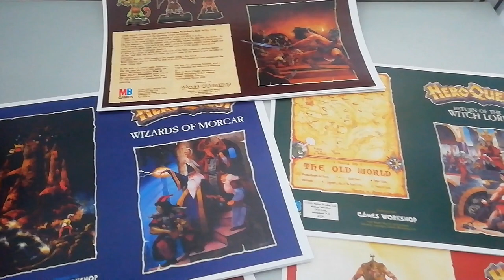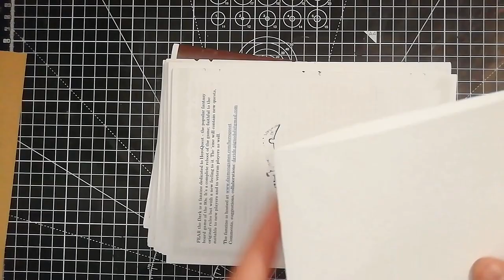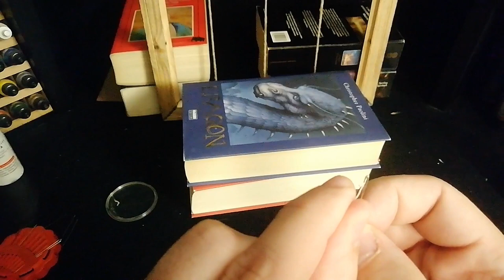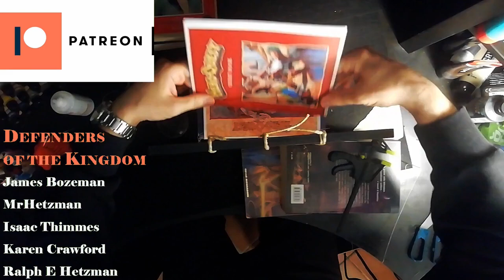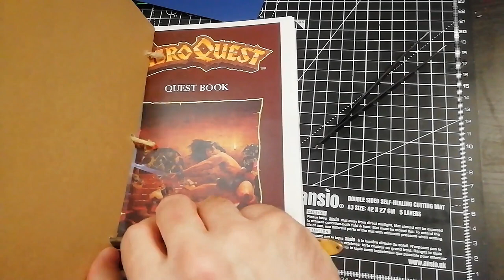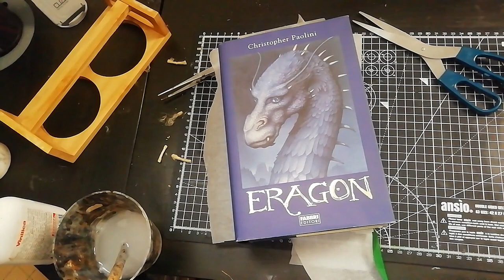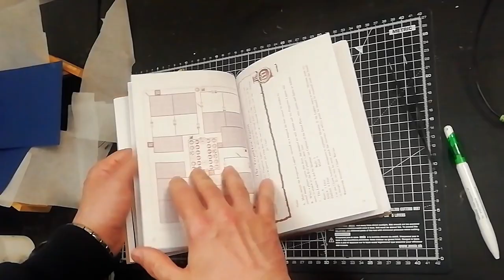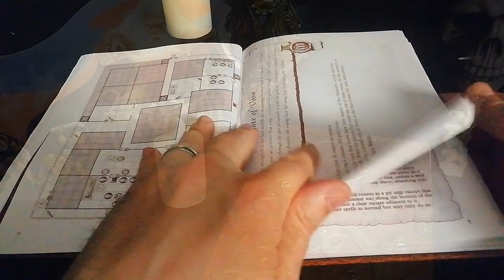Bookbinding Heroquest Loretome! | DIY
Foam Sheets
Medieval Colors Set
Grafix chipboard
Black Primer
Airbrush Thinner
Airbrush Assorted Colors
Hot wire foam cutter
Hot glue gun
Exacto knife
Tacky Glue
Mod Podge
Air dry clay
Sculpting tools
Industrial Accessories
Foam Sheets
Westcott Ruler
Vallejo Medieval Colors Set
Grafix chipboard sheets
Vallejo Black Primer
Airbrush Thinner
Airbrush Assorted Colors
Hot glue gun
Exacto knife
Tacky Glue
Mod Podge
Industrial Accessories
Cappello Umbrella Corp.
Silicone Liquido
Fogli di gomma
Resina epossidica trasparente
Set di colori medievali
Cartoncino Grafix
Colori assortiti per aerografo
Filo a caldo
Proxxon (figata!)
Pistola per la colla a caldo
Il mio taglierino
Tacky Glue
Mod Podge
Attrezzi per scolpire
Tubi Colorati
Resident Evil Baseballmütze
Abform Silikon
EVA Schaumblätter
Westcott Lineal
Epoxid Gießharz
Vallejo Mittelalter Farbset
Buchbinderpappe (Chipboard)
Airbruch Komplettset "Gocheer 100"
Vallejo Black Primer
Vallejo Airbrush Thinner
Vallejo Model Air Set
Proxxon Thermocut
Grasbüschel (Tufts)
Tacky Glue
Ponal Express
Mod Podge
Lufttrocknende Modelliermasse
Set 8 Stück Thermowickler
Star Saga – Elemente Schläuchen – Zubehör Industrie

Pipe Bricks
Foam Cutter, 3 in1
Hot Glue Gun
Paint Set for Air Brush
Tacky Glue
Mod Podge
Airbrush Thinner
Grafix Chipboard
Plastic Canvas